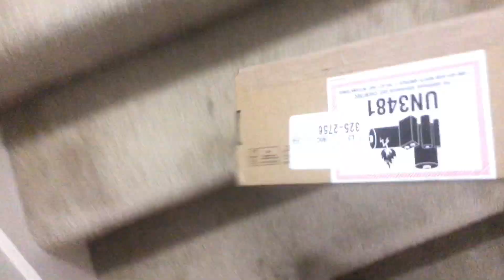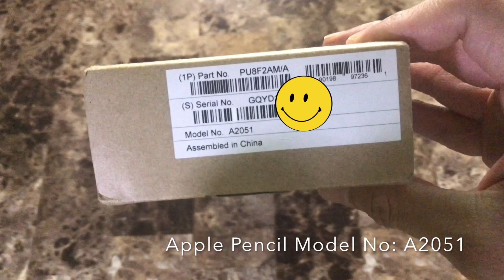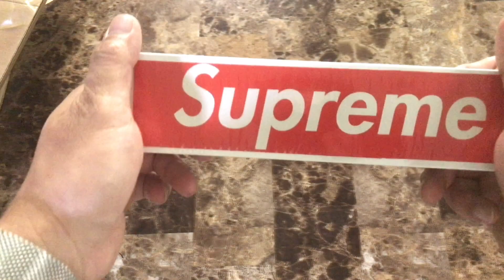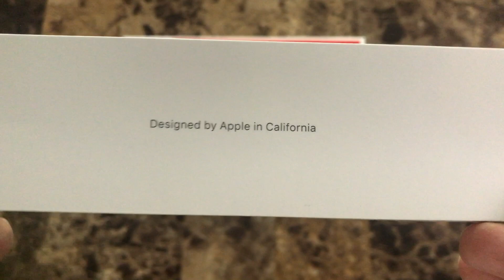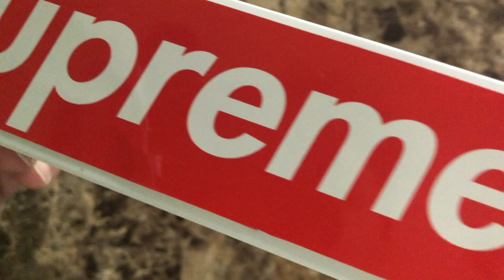Unboxing my New Supreme Apple Pencil version 2 - first one and only never before seen video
unboxing video of my new supreme apple pencil version 2. first, one and only unboxing video of its kind, you wont find any video like this.